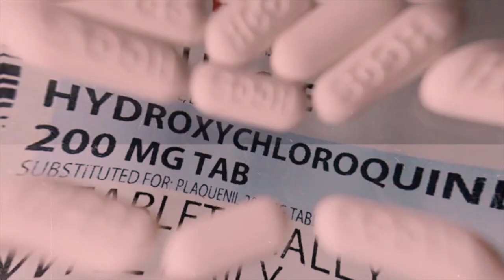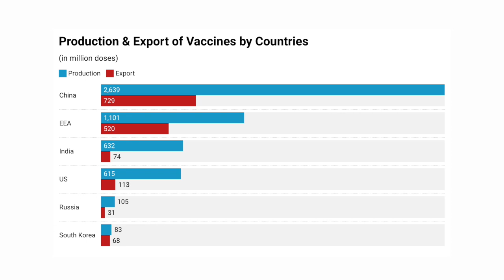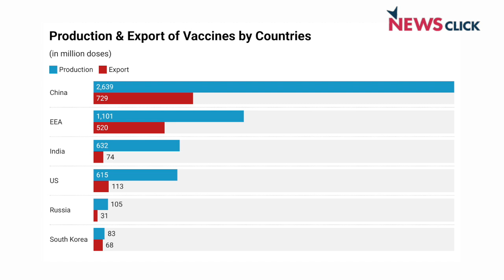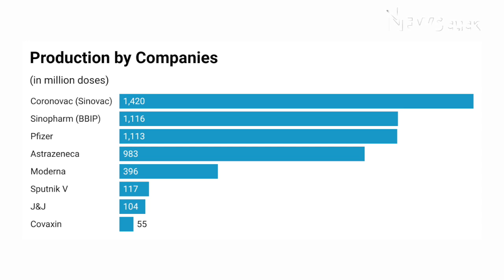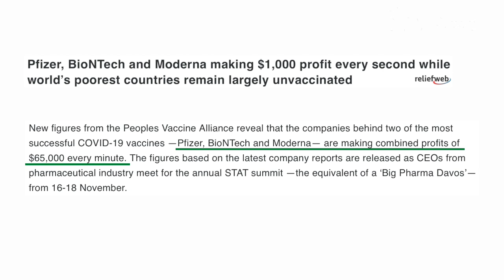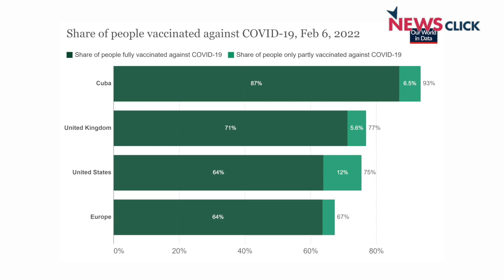कोविड -19 के टीके का उत्पादन, निर्यात और मुनाफ़ा।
आज हम डॉ. सत्यजीत के साथ कोविड -19 के टीके का उत्पादन के बारे में बात करेंगे, टीके  के निर्यात को ले के दुनिया के अलग- अलग देशों और उनके कंपनियों की नीतियों को भी समझेंगे और इन टीकों से जो बड़ा मुनाफ़ा कमाया उन आंकड़ों को भी समझने की कोशिश करेंगे। साथ ही साथ हम क्यूबा (जिसपे अमेरिका और अन्य देशों का कड़ा प्रतिबंध है ) के स्वास्थ्य ढांचे को भी समझने की कोशिश की वो कैसे कोविड- 19 जैसे महामारी से जूझ पाए।